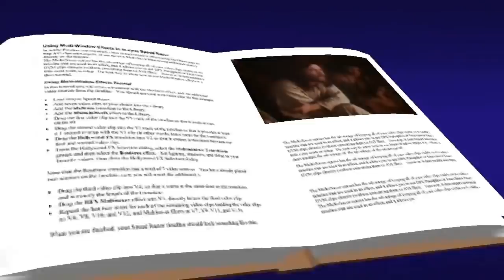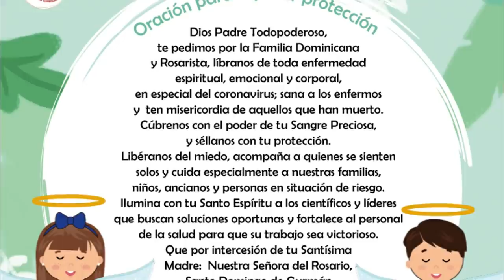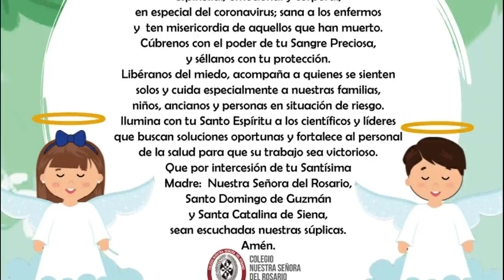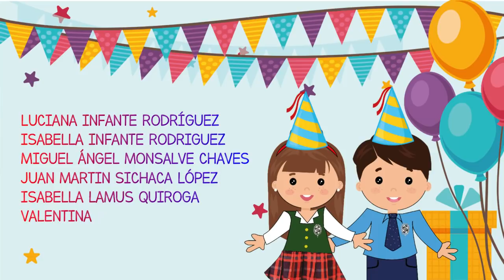Oración diaria, martes 20 de octubre - Ser tu servidor es una bendición - María es honradez